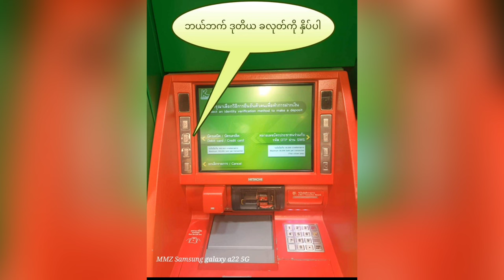ကာစီကွန်ဘဏ်(kasikornbank) မိမိဘဏ်အကောင့်ထဲသို့ ငွေထည့်နည်း (update)